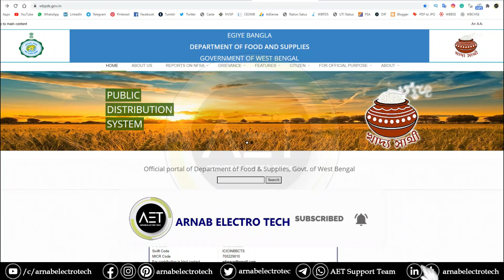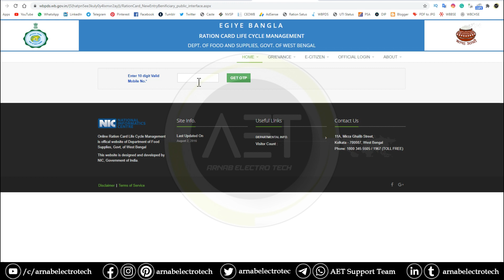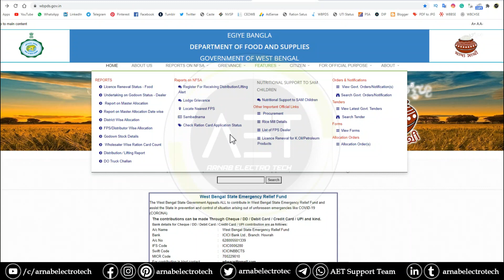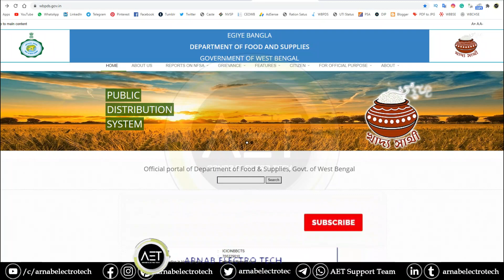Change in WBPDS ration website | Ration Status Checking Problem | রেশনের ওয়েবসাইটে পরিবর্তন আনা হল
🙏In this video, I have discussed Change in WBPDS ration website | Ration Status Checking Problem | রেশনের ওয়েবসাইটে পরিবর্তন আনা হল